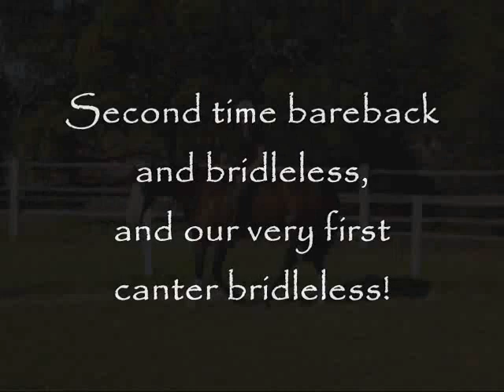Shana and Yogi Part 1